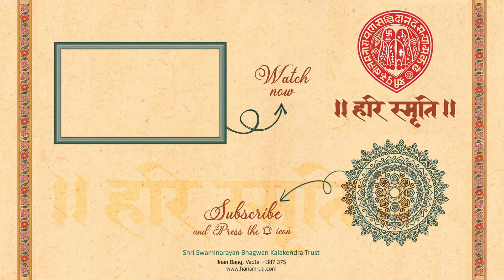Manthan : 14 || Vivek Chintamani - Nirashi ko Ang - Part : 2 || 30-08-2023